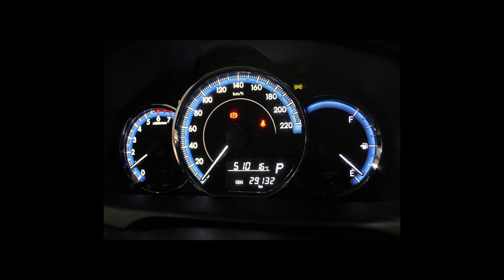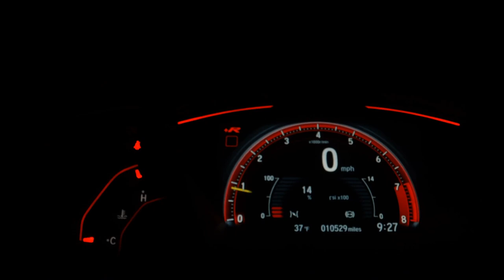TOYOTA YARIS - 2019 - /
Dados do Veículo
Veículo: TOYOTA / YARIS 1.3 16V XL MULTIDRIVE
Ano: 2019/2019
Combustível: FLEX
Portas: 4 PORTAS
Câmbio: Automático
Cor: PRATA
KM: 29.132

✅ Air Bag
✅ Alarme
✅ Ar Condicionado
✅ Ar Quente
✅ Direção Hidráulica
✅ Freio ABS
✅ Rádio
✅ Rádio e MP3
✅ Retrovisor Fotocrômico
✅ Rodas de Liga Leve
✅ Travas Elétricas
✅ Vidros Elétricos
✅ Volante com Regulagem de Altura
✅ Trio Elétrico